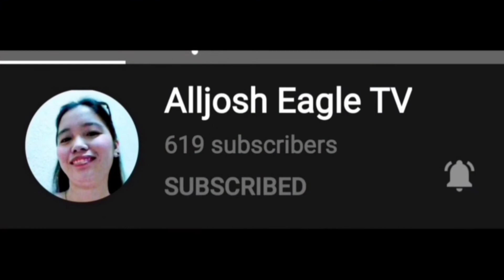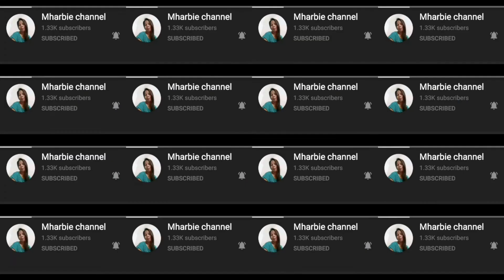Gluing the aluminium side panel to alum.Cabinet and showing the Closets Cabinet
In this video also showing the new design of CABINET CLOSET.